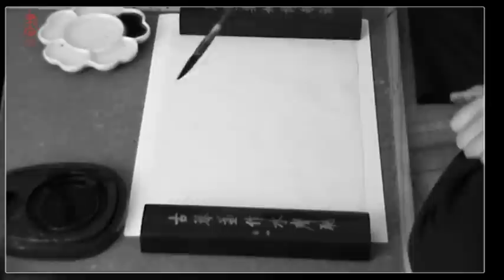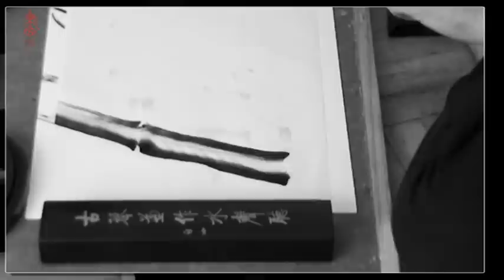Обучение китайской живописи бамбука.Часть 1 "Мазок дерево и веточки бамбука"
Это обучающее видео из цикла "Китайская Живопись бамбука". В этом небольшом фильме Щербаков Андрей, преподаватель китайской живописи и живописи у-син рассказывает о том, как научиться рисовать бамбук. Этот небольшой фильм - первый из серии. Тема - "Мазок дерево и веточки бамбука". Сайт школы китайской живописи и живописи у-син